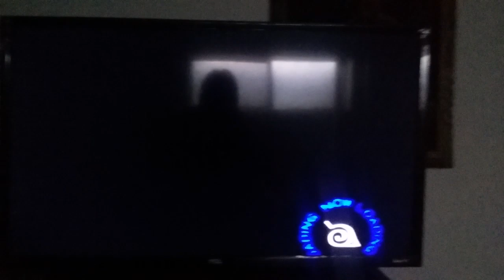Naruto Uzumaki Chronicle's Game Opening PS2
( Sat Jan 19, 2019 ) The PS2 Game Opening to ( Naruto Uzumaki Chronicle's ) I hope that You All Like This Short Video that I Took. LOL and The Game Sort of Work's Just have to find a Gaming remote control That Work's for it Now anyway's. I'm a HUGE NARUTO FAN , If You Didn't Already Know that ;) ♡ Please FEEL FREE To ADD Your COMMENT'S DOWN BELOW and PLEASE BE SURE To SUBSCRIBE TO MY YOUTUBE Channel Here and Thank's Everyone. I hope you All Enjoy watching this Video that I Took.